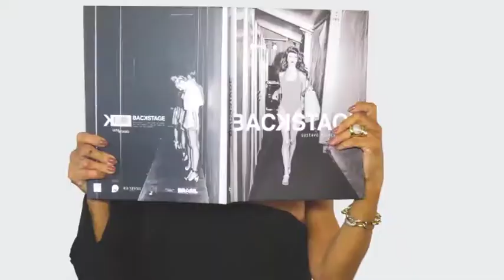DIVINO DESIGN 01/07/18